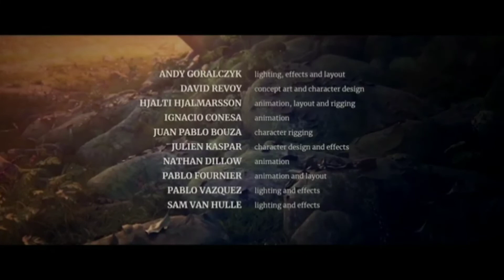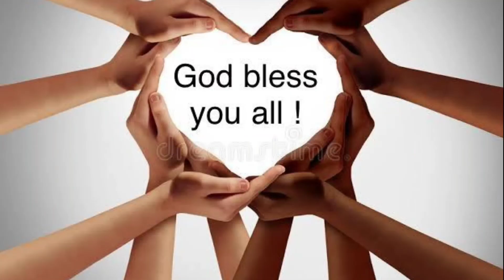25 December 2021 Christmas Time to celebrate enjoy and just excitement ON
Thanks to you tube for this movie in common creative children will love to watch enjoy watching